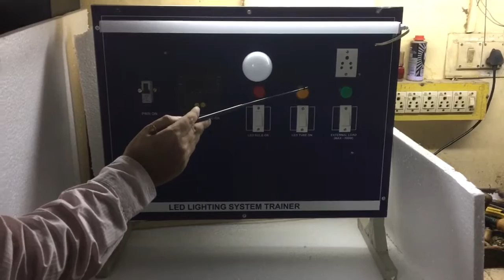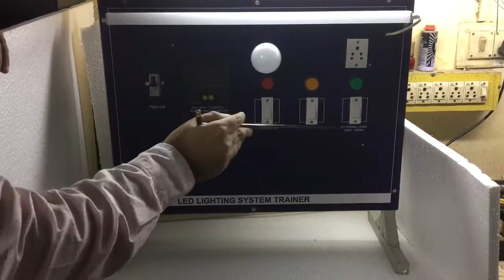Led lighting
Ledligthing